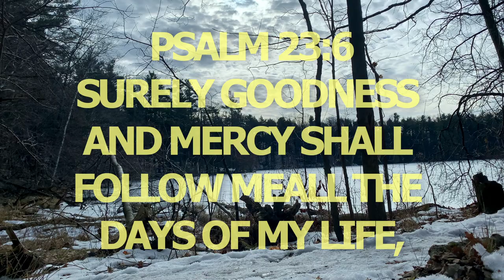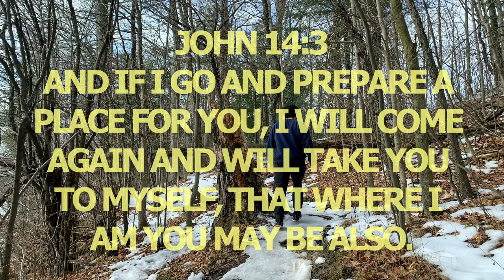Your Secret Place Is Jesus! Jesus Is Your Good Shepard! (Psalm 23)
It can be difficult to get alone with God but it's far from impossible. Sometimes our secret place can be sneaking away to a closet or a car or the great outdoors. But regardless of where you can get alone and be with God just learn to be there and be still in it! Jesus is our good Shepard and through this video I hope God can really teach you that and open your eyes to the world of possibilities when Christ is your Lord and good good Shepard. God bless you and I pray by Gods grace this video feeds you in Jesus name amen!